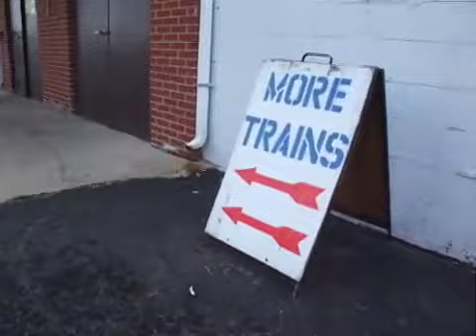GMTS / CHICAGO Train show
Great Midwest Train Show is the largest monthly.
Eleven times per year except July.
Here is Wheaton suburb Chicago.
(This is take picture with the Fuji / F100fd camera.)

シカゴ郊外で開かれる規模の大きい
トレインショーです。通常第１日曜日
７月を除く年１１回 開催されています。
昨今は、Nゲージは減少傾向、HOゲージ
より大きなサイズ、鉄道用品などが主体に
なってきています。シカゴダウンタウンから
Metra電車で行く事もできます。
（この動画は、フジのF100fdで撮影しています。）